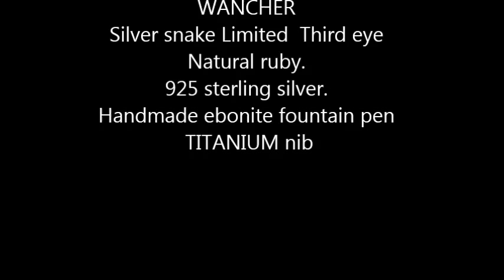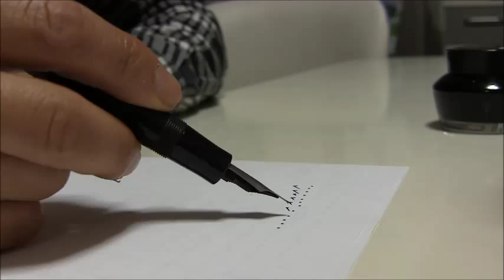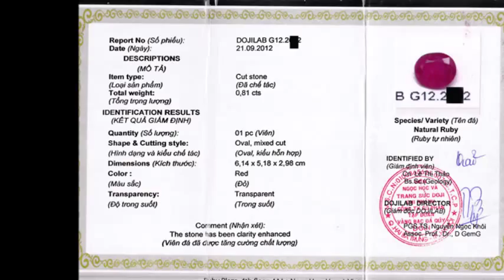WANCHER Ebonite Matt Black Titanium Nib Sterling SIlver 3rd Eye Ruby Snake Fountain Pen Review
Limited Wancher Handmade Ebonite hard rubber fountain pen with silver 925 snake clip 3rd EYE RUBY fountain pen
WANCHER Original Titanium Nib!!!